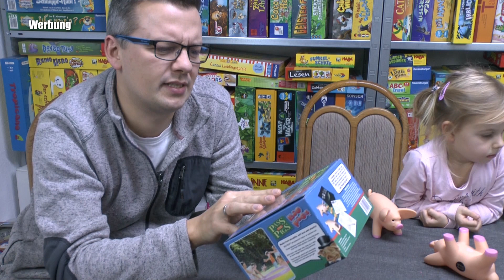Big Pigs - Pass the Pigs ... oder einfach nur Schweinerei (Winning Moves) - ab 7 Jahre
Durch das Benutzen des Partnerlinks beim Spielekauf kannst Du den SpieleBlog unterstützen:

▬ Social Media ▬▬▬▬▬▬▬▬▬▬▬▬▬▬▬